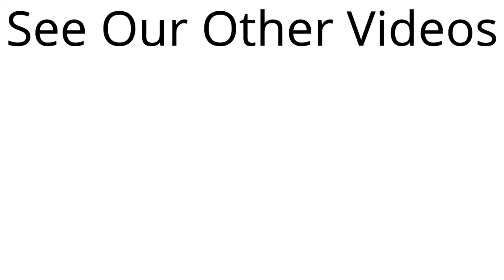Hand Towel - Karur Cotton Mills (P) Ltd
Karur Cotton Mills (P) Ltd  -  Manufacturer of Cotton Yarns, Fabrics, Home Textiles and Made Ups.

Initially we have started our business as cotton yarn manufacturer in the year 1993 and diversified ourselves into Home Textiles Manufacturing and Export Business.We have felt the need of our International clients of manufacturing complete range of Home Textile Products under one roof so as to meet International Quality Standards at competitive prices.

As a result, we have started the home textiles division in the year 2004. Thus we are pioneering in this home textile field by manufacturing cotton fiber to end product.

We manufacture 100% Organic & regular Cotton, Poly Cotton, Linen, Viscose Textiles with international Social Standards. We manufacture wide range of Home Textiles as per our customer's choice.

Our infrastructure is made of latest technology machines from making the Yarn to fabrication using High End Weaving Looms, Joint venture Dyeing & Printing Factories, latest model Sewing and Cutting machines & Steam Ironing. Our Yarn Mill & Weaving Factory spreads across 60,000 Square Feet and Home Textiles made ups division is of 25000 Square feet.

Our company is in the Textile business since 1993 and thus our directors having very rich experience in manufacturing the Yarn, Fabrics and finally the finished Home Textiles. We have a dedicated sampling team with qualified Textile Professionals. Our qualified and experienced technical team ensures smooth transition of styles in the CADs to develop them into the perfect Products and its Quality & timely Production.

Each and every process of the production is being monitored by our management carefully before reaching the products to the buyer. Detailed production planning is done at the time of order confirmation and is being followed up at every stage thus ensuring deliveries are never late. We care for this planet as much as we care for the people of this Planet. It reflects in everything we do . We care for this planet as much as we care for the people of this Planet.

We strive to produce finest quality of Home Textiles confirming to agreed specifications at affordable prices and deliver them on time to get customer's total satisfaction through continual improvement in technical skills, effective systems, quality management and dedicated workforce.

A well trained quality checkers are involved to make sure that each of our product reach our customer in perfect condition. By using state - of - art technologies and innovation, blended with tradition, we accomplish the need of the customer in terms of quality and timely delivery.

Address - No.312, Bharathi Nagar North, M.G.Road, Karur-639002